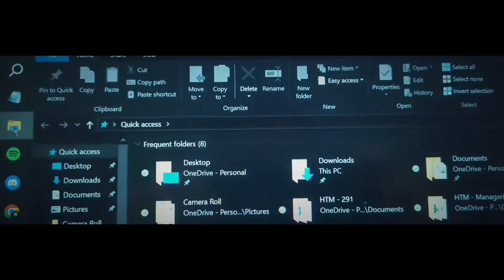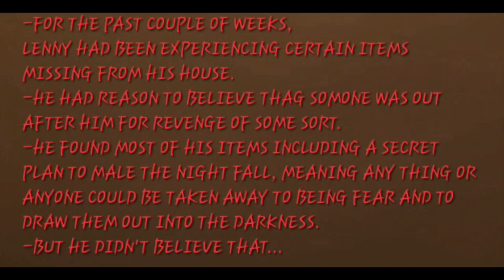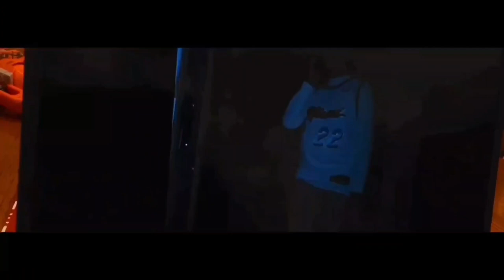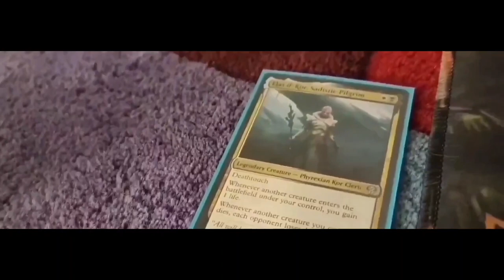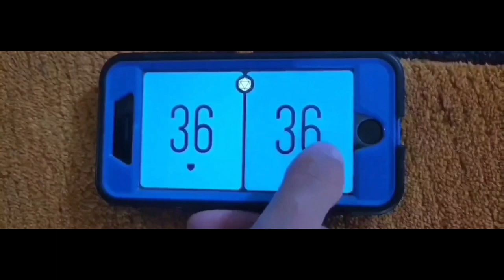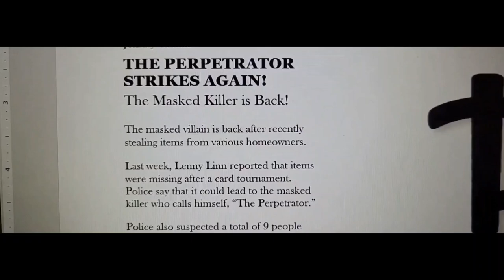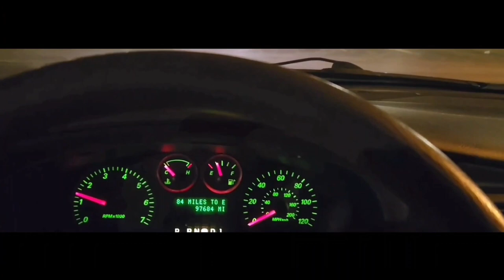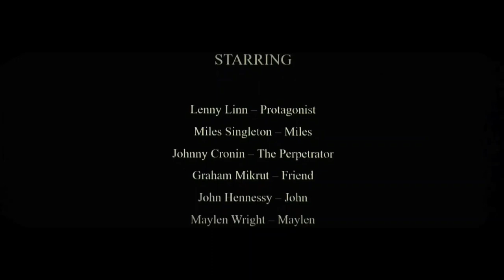The Unsolved Perposterous Mystery - Part Two: Nightfall | FULL MOVIE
Hours have past since the events of Solo Operative and a couple months since part one. Now, shifting towards a friend of Lenny named Graham will now be experiencing the worst hours of his life as he is the next victim of the "Perpetrator."

Now, he must re-group with Lenny and his other friends, to take down the perpetrator and to stop operation nightfall to continue.

Directed by: Graham Mikrut
Additional filming: Lenny Linn, Alexis Metcalf
Staring: Lenny Linn, Graham Mikrut, Johnny Cronin, Elisha Rosinski, Enrique Gonzalez Greenman, with Miles Singleton, John Hennessy, and Maylen Wright